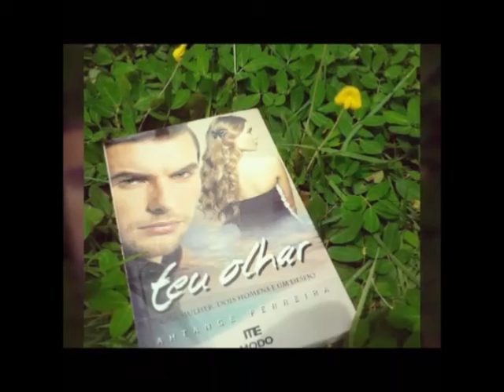Ahtange Ferreira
Vídeo sobre a obra da escritora Ahtange Ferreira